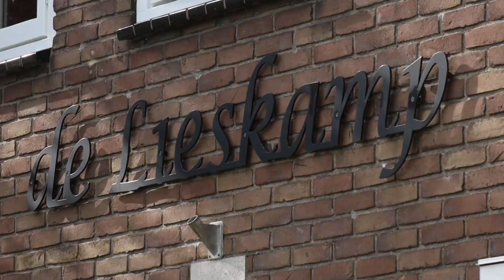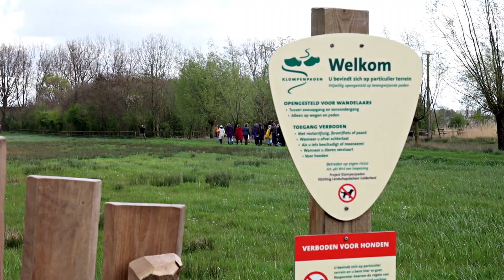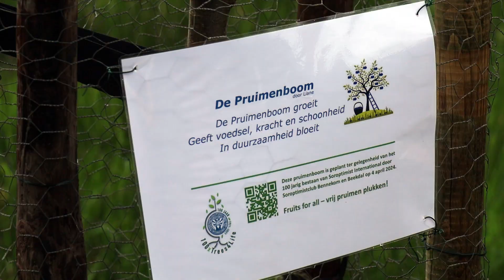Soroptimistclub Bennekom & Beekdal ronden 'Trees for life' project af door planten pruimenboom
Soroptimistclub Bennekom & Beekdal heeft op 4 april op landgoed De Lieskamp het internationale 'Trees for life' project afgesloten met een lokaal feestje. Dat deden ze door een pruimenboom in te huldigen in het bijzijn van een aantal hoogwaardigheidsbekleders uit de regio. Van de gemeente Rhenen was Corry van Rhee-Oud Ammerveld, de waarnemend burgemeester, aanwezig. De Gemeente Wageningen was goed vertegenwoordigd met burgemeester Floor Vermeulen en wethouder Erik-Jan Bijleveld.
Ook de kinderburgemeesters van Wageningen waren aanwezig en die hadden een belangrijke ceremoniële taak.